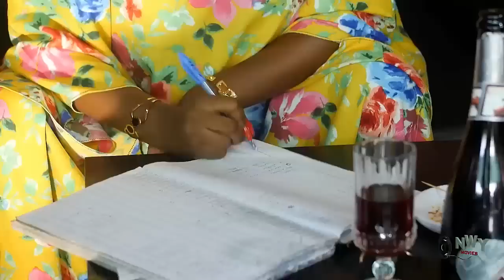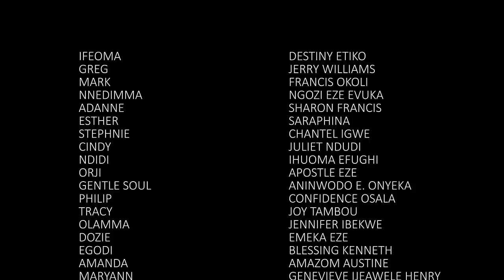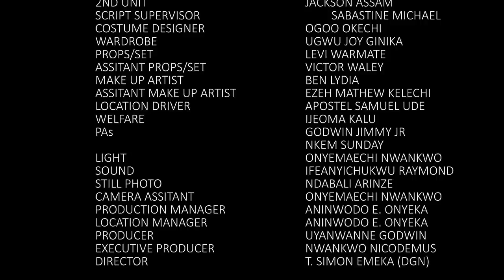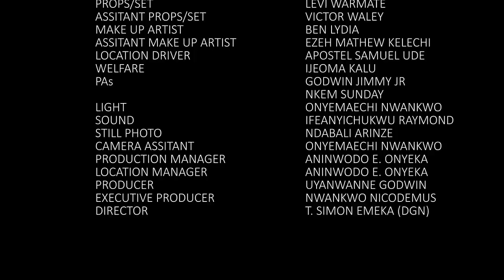The Commoner Never Knew The Prince Will Choose Her After The Dancing Competition - Destiny Etiko